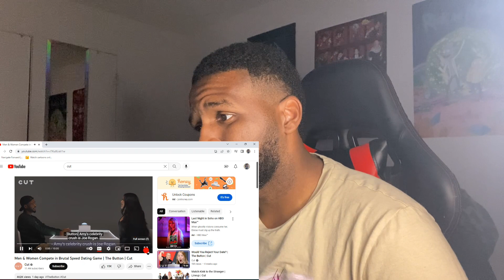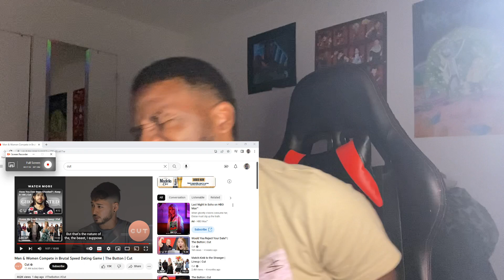Men & women compete in brutal speed dating *mans weird 😂😅* | cut | the button - tj2dope reaction